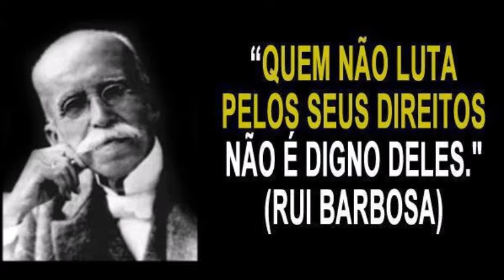MERVAL PEREIRA comenta os interesses eleitorais do PSDB em oposição à Reforma da PREVIDÊNCIA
É constrangedor o PSDB estar discutindo se deve apoiar a Reforma da PREVIDÊNCIA

São valores que o partido deve apoiar independente do interesse eleitoral. O programa partidário deveria estar acima destas disputas.